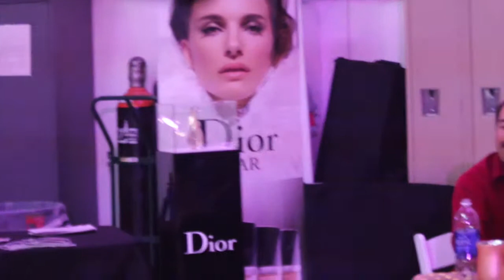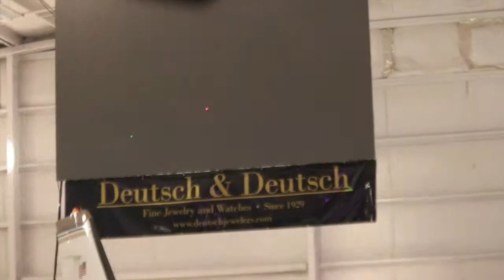Angelvina Davina 2014 @ Mercedes-Benz Fashion Week 2014